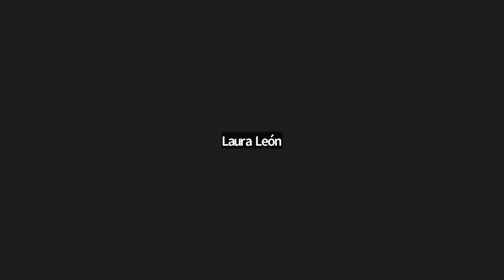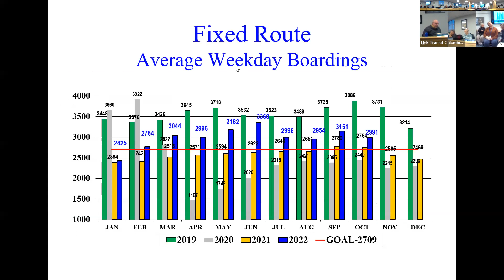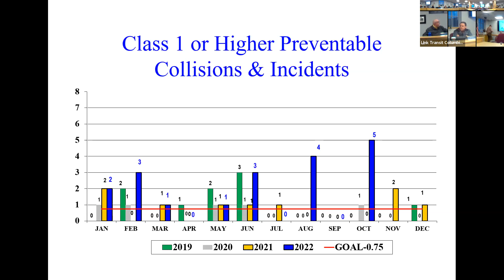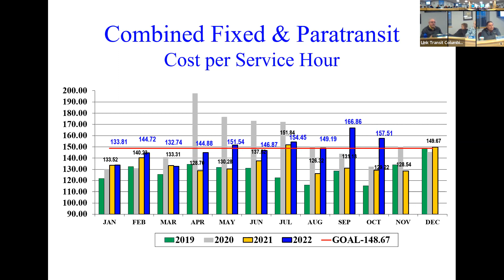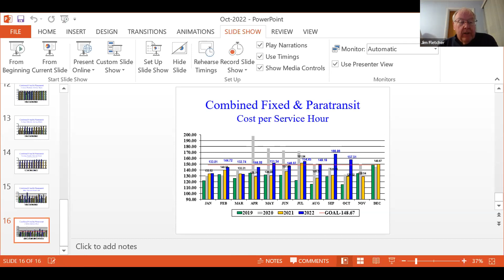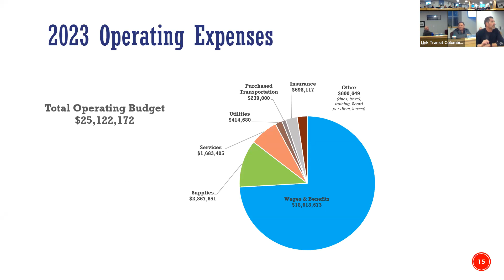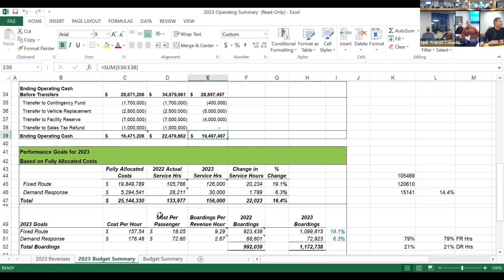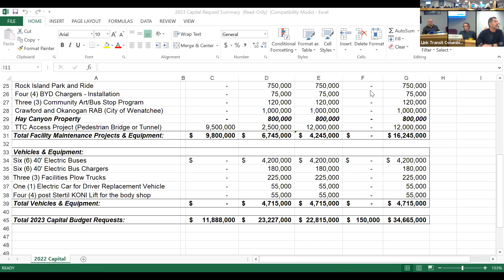November 15, 2022 Board Meeting